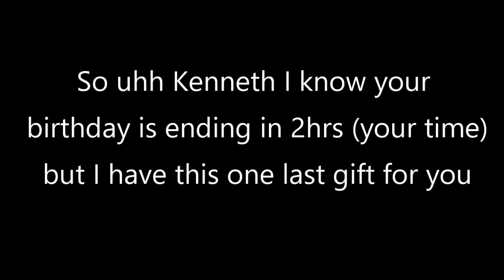My Last Gift To You Kenneth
he said don't do nothing weird I said fUck It